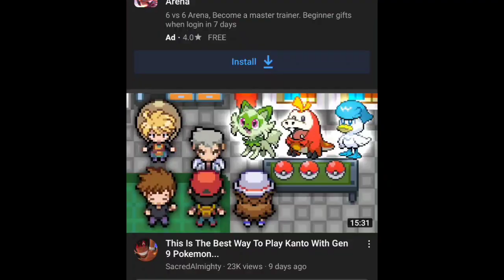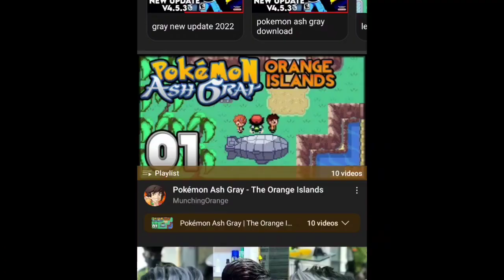🔥Top 5 Best (OFFLINE) Pokemon Games With AsH Story Of 2023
🔥Top 5 Best Pokemon Games With AsH Story Of 2023

Offline Pokemon games for android 2023

Top 5 Pokemon Games For Android! Ash Adventure Of 2023

GAME LINK - COMMENT BOX

Video Links -

🔹Covered Topics -

Pokemon
Pokemon games
3D Pokemon games
Top 5 Best Pokemon Games 2023 Play Before you die
Top 5 Pokemon games in 2023 Play Now
Top 5 Pokemon games in Playstore
Top 5 Best Pokemon games of 2023
Top 5 3DS Pokemon games 2023
Best Offline Pokemon games of 2023
pokemon fire ash in hindi
pokemon fire ash hindi gameplay
pokemon games in hindi
pokemon fire ash
pokemon fan game
pokemon episodes in hindi
pokemon anime game
pokemon anime fire ash
pokemon anime ash
Reoflix pokemon fire ash
pokemon ash
pokemon anime
Offline games
Latest pokemon games
Reoflix
2022

👉ABOUT MY SELF: ➡NAME: Rahul Rajpurohit , And my team mate :- Raj ➡AGE:17years ➡HOBBY: Drawing & Gaming ➡CITY: Surat/INDIA➡CARRER: YouTuber, Science class student

\\\ \\\|||\\\|||\\\ TRUE INDIAN \\\|||\\\|||/// ///| ▬▬▬▬▬▬▬▬▬▬▬▬▬▬▬▬▬▬▬▬▬ ✨NOTE: ⚫If you have any problem related to the video or have any question in mind just comment down below..💬 ⚫Guys, I want your love and support in the form of likes and subscribers.😋 ⚫My goal is to achieve 100k subscribers.